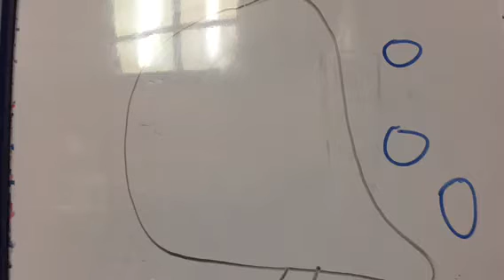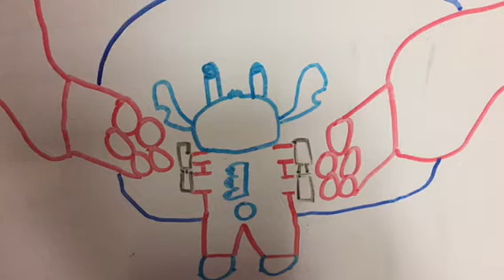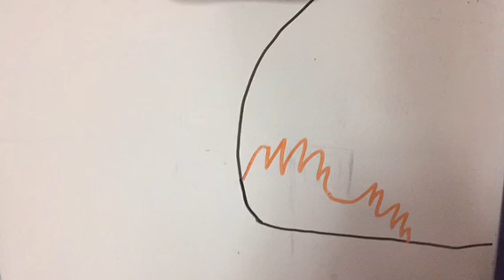Lilo And Stitch Stitch Escapes